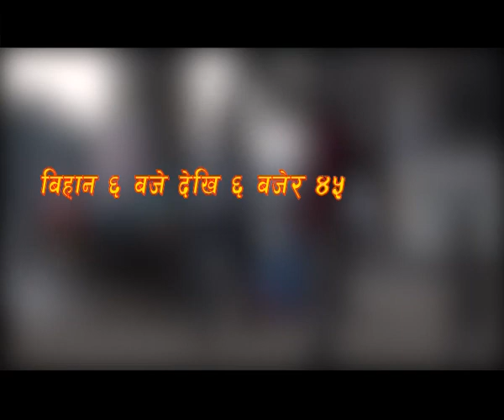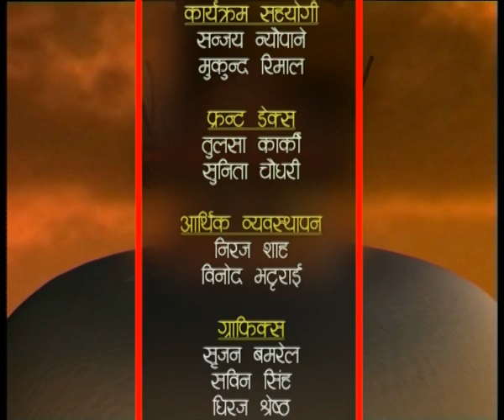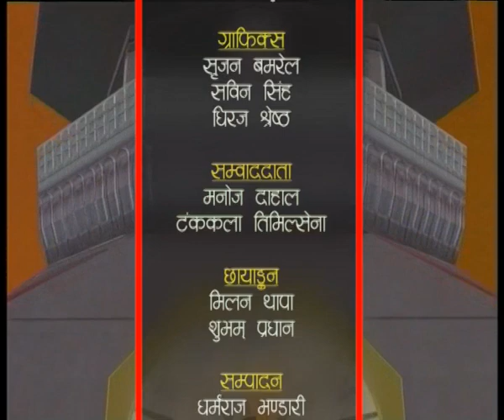HAMRO KATHMANDU 2074 Paush 12